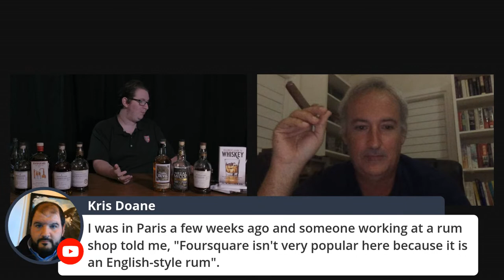Fixating on Foursquare with Richard Seale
Join Richard Seale, the brain behind Foursquare Rum, and Sam as they discuss Foursquare, Real McCoy, and the Rum category in general! Tune in as Sam gets schooled on Rum by the man behind a brand whose followers are so loyal, they may as well be a cult!

Order a signed copy of The Beginner's Guide to Whiskey

Sam's Beverage Alcohol Certifications:
- Level II Whiskey Sommelier | Whiskey Marketing School and Sommelier Program
- Bourbon Steward | Stave and Thief Society (official Bourbon education partner of the Kentucky Distillers Association)
- Award "T" Certified | Tequila Certification issued by the Consejo Regulador Del Tequila / Tequila Regulatory Council of Mexico
- WSET II in Spirits | Wine and Spirits Education Trust
- Certified Sherry Wine Specialist | Regulatory Council of Sherry Wines Jerez & House of Lustau